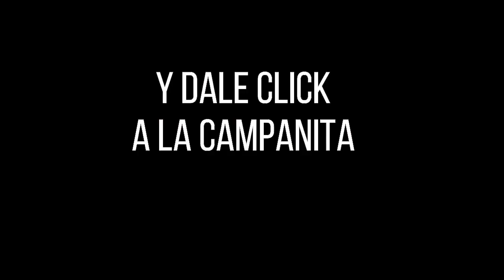LOTERÍA DEL META Resultado MIÉRCOLES 16 de febrero de 2022 PREMIO MAYOR Y PREMIOS SECOS ✅🥇🔥💰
Hola buenas noches, te presentamos los resultados de las loterías y chances en Colombia, vamos con el Resultado para la Lotería DEL META del MIÉRCOLES 16 de febrero de 2022.

Resultado META 16 de febrero
Resultado MIÉRCOLES 16 de febrero
Resultado de la LOTERÍA DEL META MIÉRCOLES 16 de febrero de 2022
LOTERÍA DEL META 16 de febrero
LOTERÍA DEL META 16 de febrero Premio MAYOR

LOTERÍA META
resultado META
META
resultado META
lot META
LOTERÍA DEL META anoche
LOTERÍA META